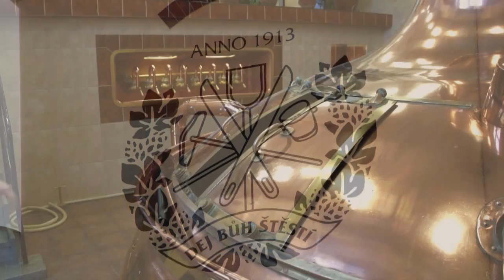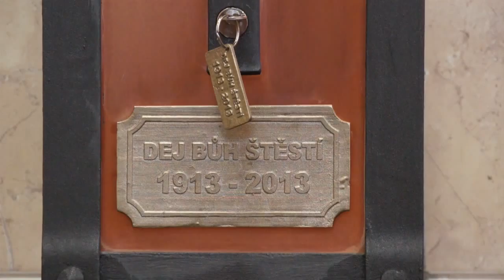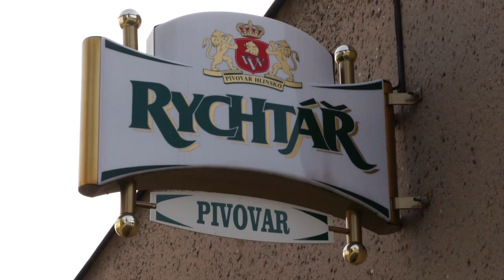SLAVNOSTNÍ POŽEHNÁNÍ STOLETÉ VÁRCE PIVA RYCHTÁŘ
Pivovar Rychtář - Hlinsko v Čechách 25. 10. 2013
Biskup Jan Vokál z Královéhradecké diecéze  slavnostně požehnal várce piva Rychtář, kterou místní pivovarníci uvařili přesně po 100 letech od historicky první várky. Zástupci Pivovaru Rychtář zároveň ve  varně uložili schránku s dobovými předměty jako odkaz pro příští generace.